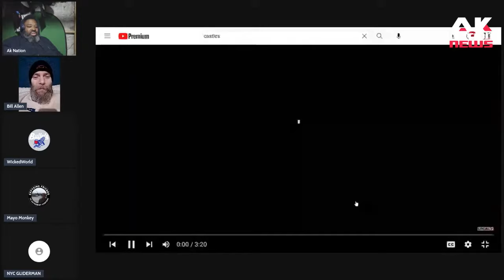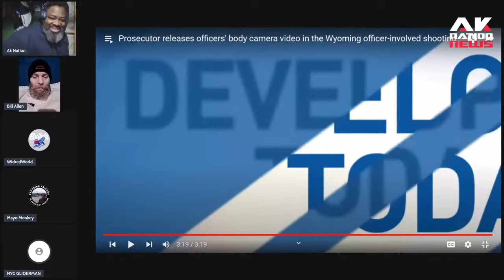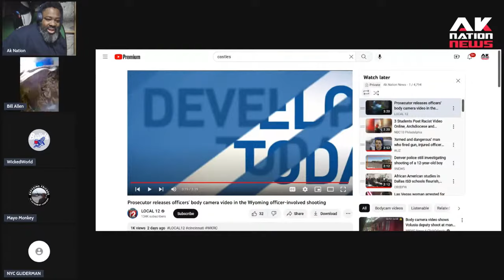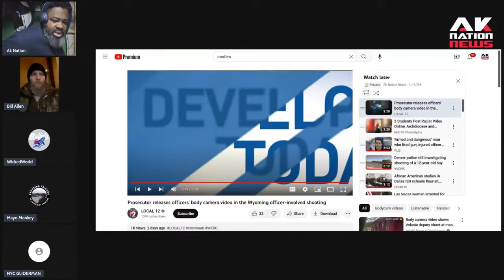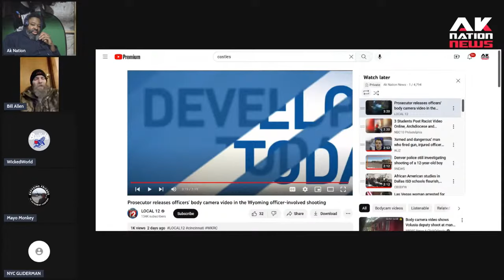Tragedy strikes as Joe Frazier Jr has been gunned down by cops.